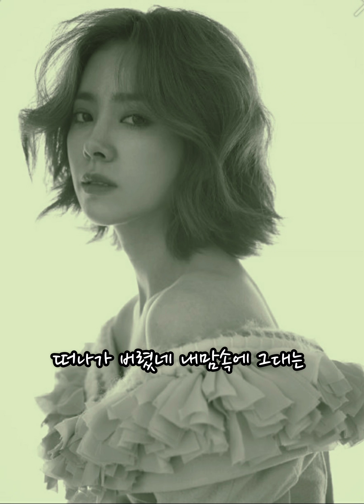김현식 -떠나가버렸네